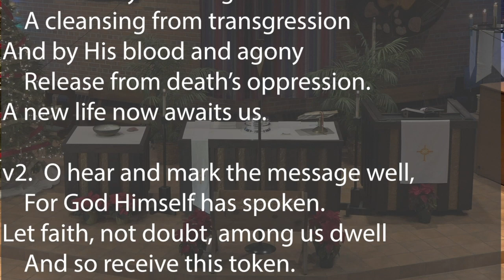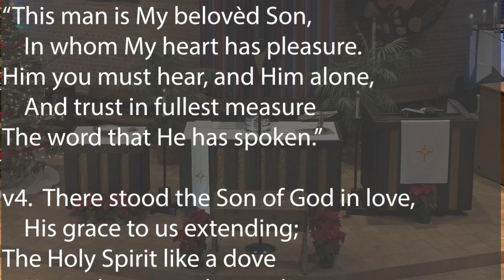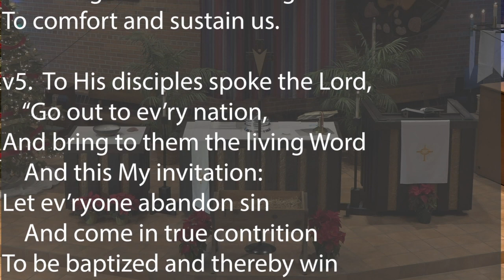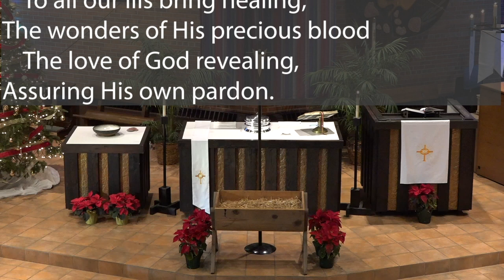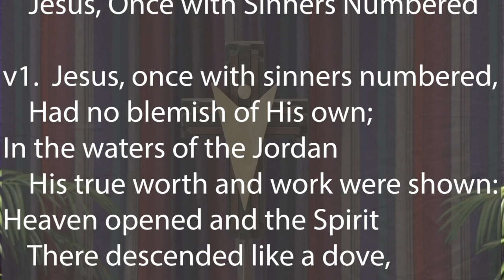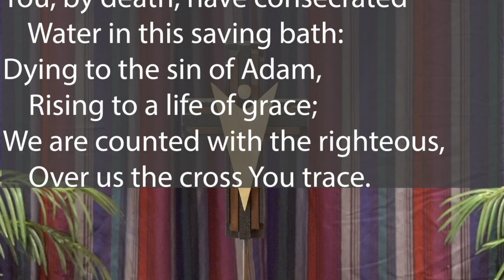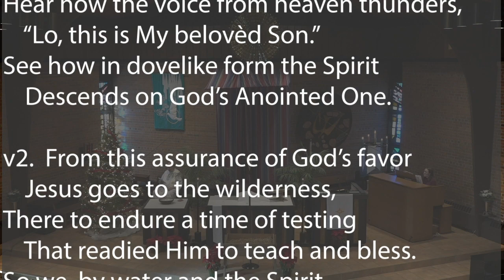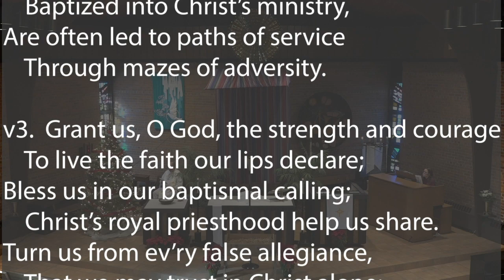January 8, 2023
The Epiphany our Lord